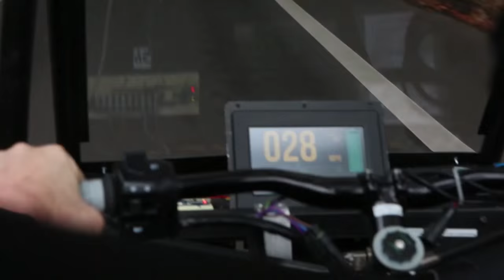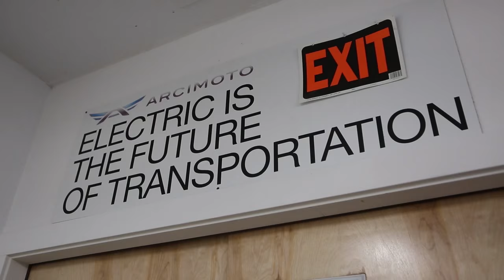Arcimoto's Electric SRK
The Register Guard spoke with Mark Frohnmayer, Arcimoto's president, about their 8th generation electric vehicle.